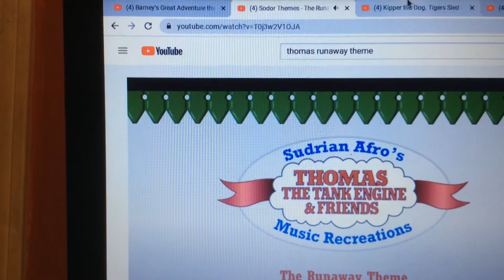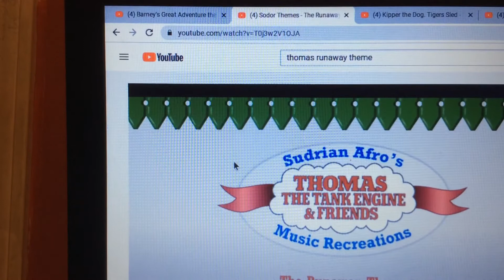The Plane Crash In The Haystack Slide And Snowdirft